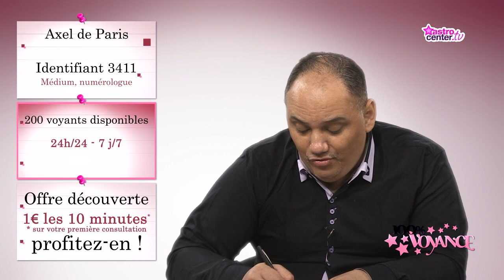Quel est mon avenir sentimental ? 100% Voyance - Axel de Paris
Axel de Paris répond à vos questions.
Vous souhaitez faire une consultation avec Axel de Paris ? Rendez-vous sur sa fiche de présentation